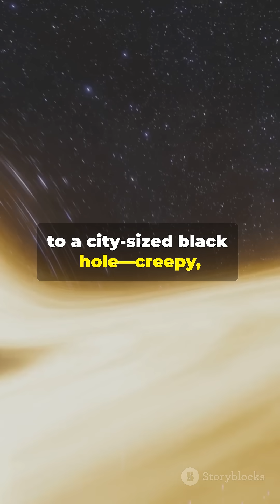What If Jupiter Became a Black Hole (Part 28)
What if Jupiter collapsed into a black hole overnight? Would it devour the rest of the planets? Would Earth be next? In Part 28 of our What If space series, we explore what happens when the gas giant becomes a gravity monster.

🔭 Jupiter is already massive — over 300x the mass of Earth. So what happens if all that mass is squeezed into a singularity? Would it behave like a star gone rogue? Would the solar system survive the gravitational chaos?

This episode breaks down:

How black holes form (and why Jupiter doesn’t do it naturally)

What would happen to its moons and orbiting objects

How Earth’s orbit, tides, and seasons might get thrown into chaos

Whether Jupiter’s mass is enough to truly destroy the inner planets

💡 It's a cosmic thought experiment rooted in real astrophysics — and the answers will blow your gravity-bound mind.